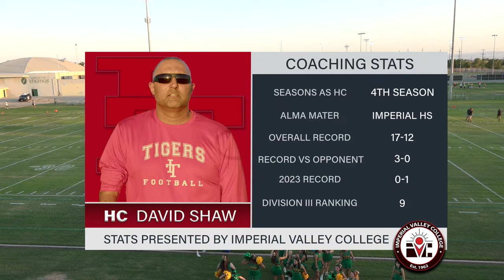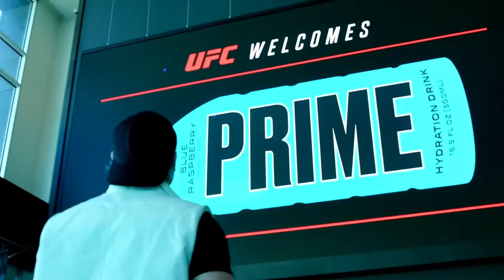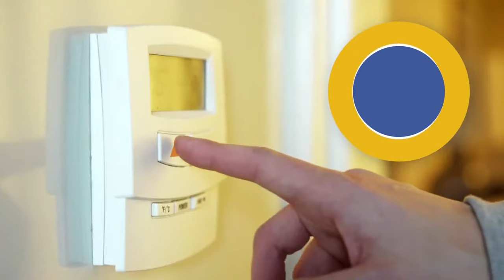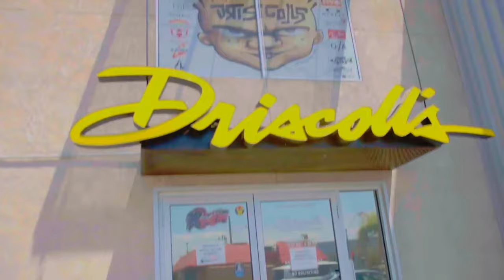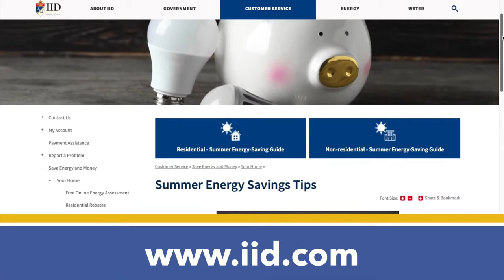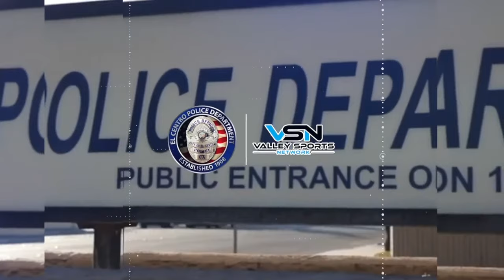LIVE! Imperial Tigers vs. Holtville Vikings (I.V. Classic) (2023 VSN FOOTBALL GOTW)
LIVE! Thursday, August 24th, 2023 at 7:00pm, VSN will be streaming the I.V. Classic football matchup between the Imperial Tigers and Holtville Vikings from Birger Field in Holtville, CA with VSN broadcasters John Moreno and Vic Carrillo calling the action!